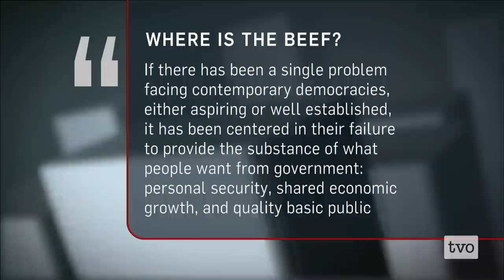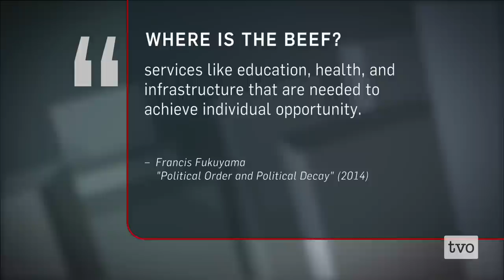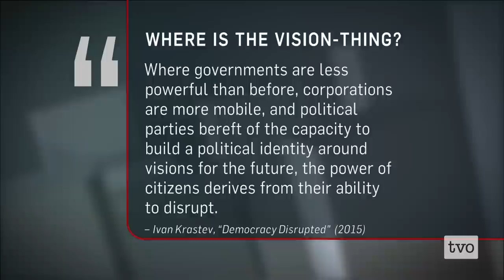Competing Ideologies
Is there one human nature or do different cultures create their own versions of human nature? Are contemporary geopolitical conflicts to an extent manifestations of what has been called a "clash of civilizations?" Francis Fukuyama, Alexander Dugin and Ivan Krastev engage in a 90 minute conversation about democracy, liberalism, human nature and what is happening in the conflict between Russia and Ukraine.